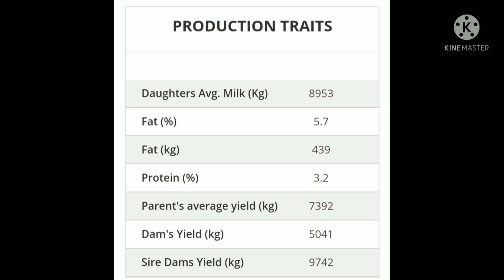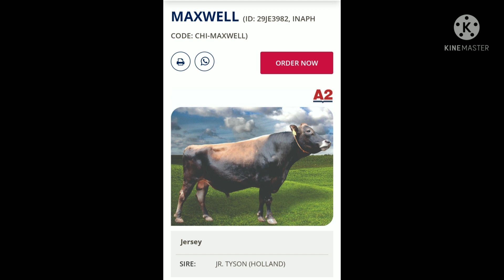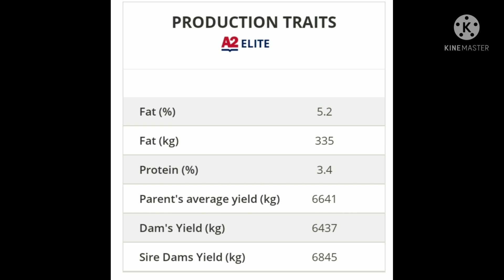ABS के Supreme or Maxwell Top Jersey bull ki details